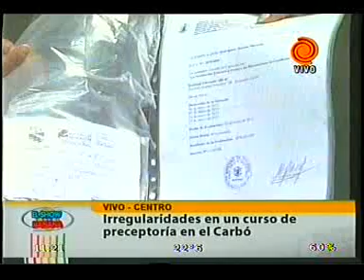irregularidades en un curso de preceptoras en el Carbó 20111121.3gp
Alumnos de un curso de preceptoría organizado por el colegio Carbó y el Congreso de Educación Nacional, nos comentan sobre las irregularidades en el mismo. ...
twiteer: @centromediatv